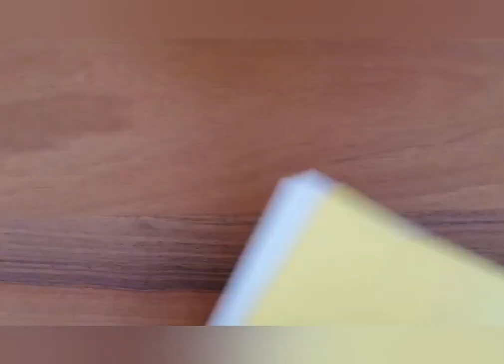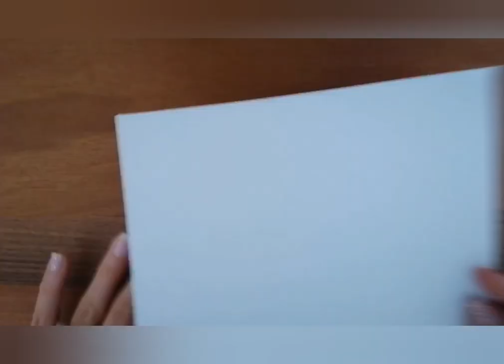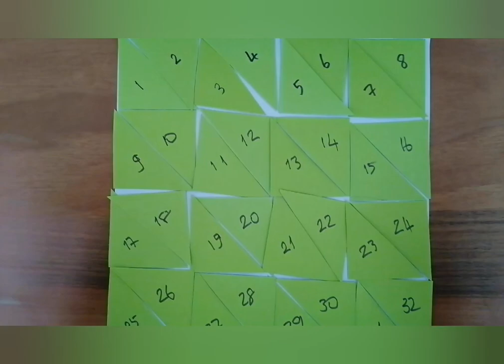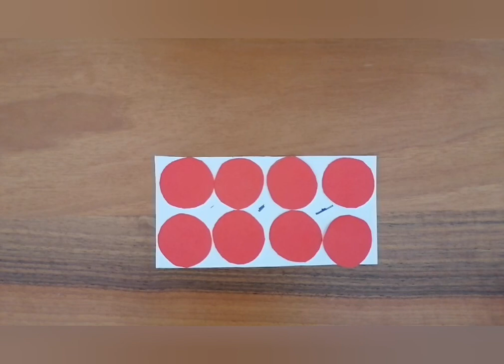3. SINIF ALAN ÖLÇME KONU ANLATIMI 1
3. sınıf alan ölçme 1 videomu izleyerek alan ölçme konusuna giriş yaptınız. Lakin üzülerek belirtmem gerekiyor ki video çoook uzun olduğu için videoyu 2'ye kesmek zorunda kaldım. Alan Ölçme 2 videomu izledikten sonra , videonun açıklama bölümüne tıklayarak linkteki testi çözebilirsiniz.
Gözünüz korkmasın, konu uzun değil, ben çok konuşuyorum :)
ALAN ÖLÇME 2 VİDEOM İÇİN LİNKİ TIKLAYABİLİRSİNİZ ;)